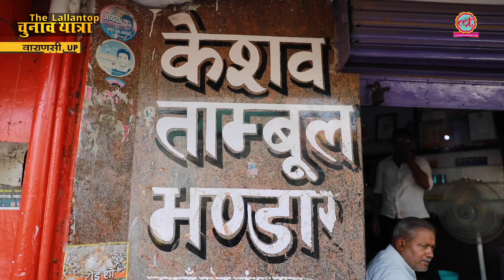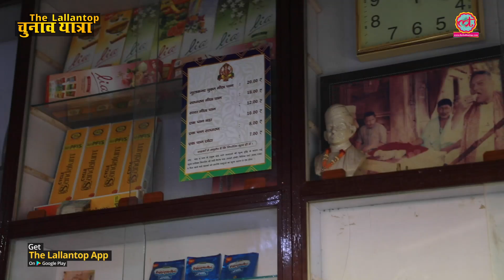Narendra Modi भी फैन हैं Varanasi के इस पनवाड़ी के | Banarasi Paan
Many thoughts surround Banarasi paan, many discussions take place, even Paan eaters of Banaras can declare anyone a winner or loser in anything. We tried to portray what goes in preparing a Banarasi paan. From the use of lime to the use and types of tobacco, this video tries to capture the local addiction of Banaras aka Varanasi.